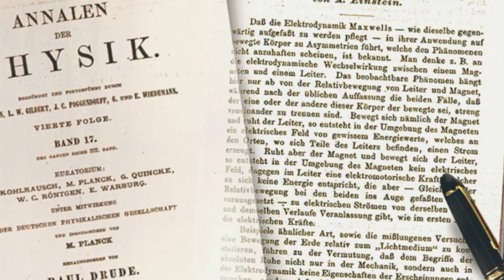The truth about Albert Einstein's school days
Okay, folks, time to tackle the rumor mill about Einstein's school days: was he really a bad student? We'll dig into the archives to separate fact from fiction and uncover the truth about the academic journey of one of history's greatest minds.